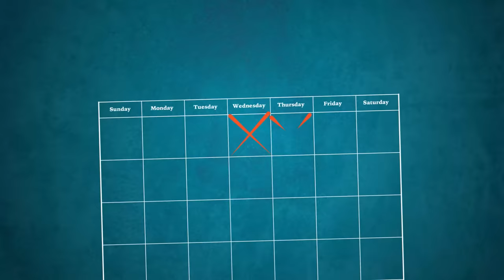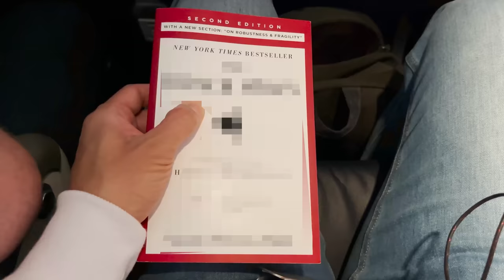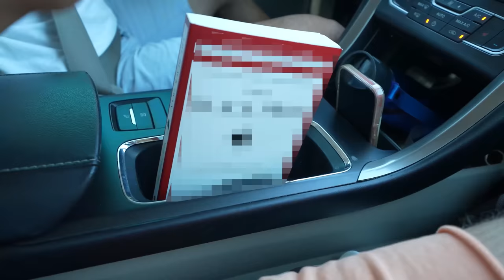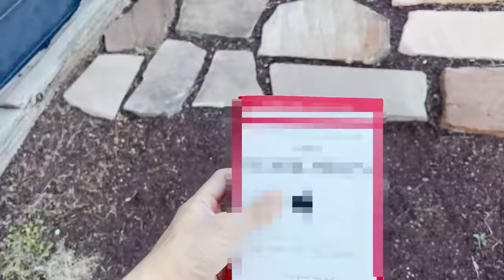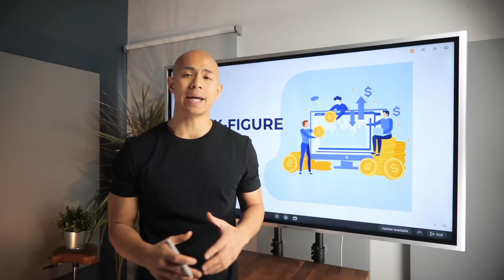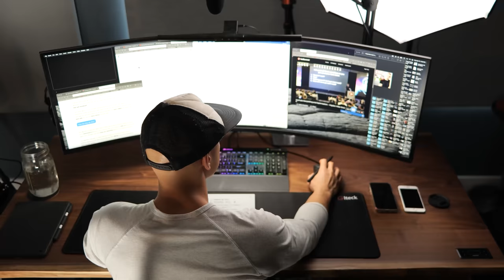MAKING $7,500/month from a Manufactured Home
A working mom bought a manufactured home for only $23k down and over the course of 6 months completely rehabbed it, built a ton of equity and a passive cash flow each month.  Her name is Jenni and she now has a portfolio making over $300k/year.

CREDITS:
AyushRai